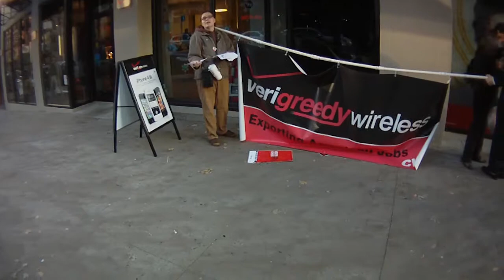2011-11-25 Protesters at Verizon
Protesters outside of a Verizon store in Portland protesting that Verizon paid no taxes.

We disagreed on the solution later on. I believe that any regulating laws have flaws and are subject to corruption. The solution, I believe, is simple tax laws and minimal oversight. Free markets will dictate the company's fate. Consumers are responsible for voting with their $.